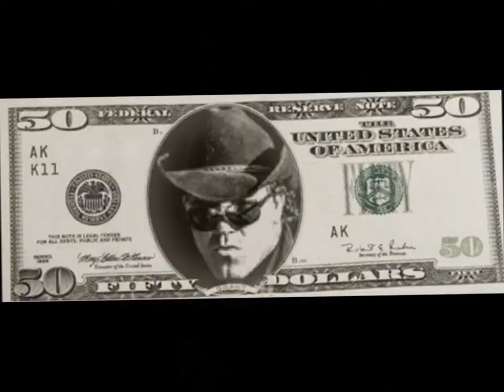Danny Fisher- laisse passer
album "laisse passer"